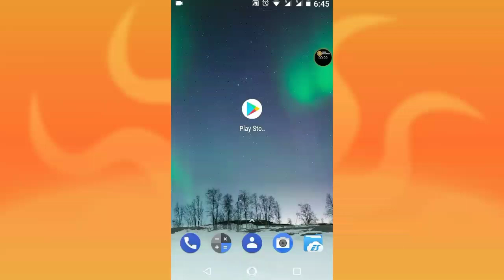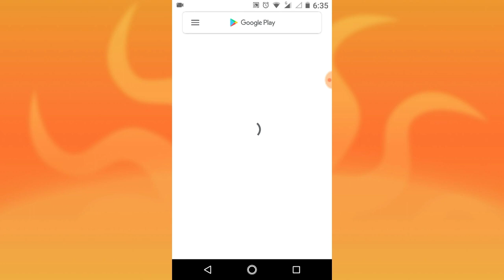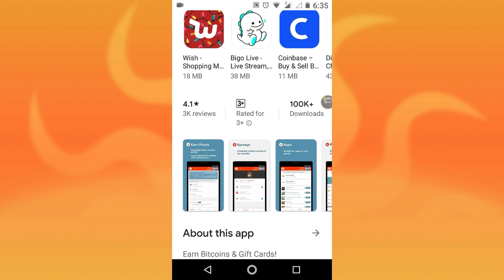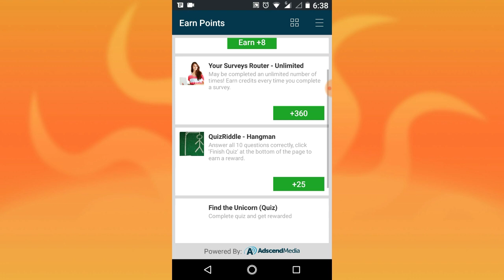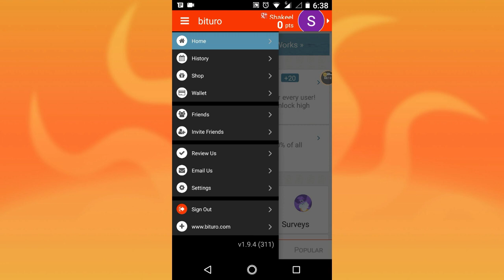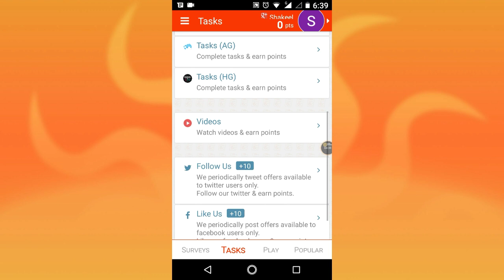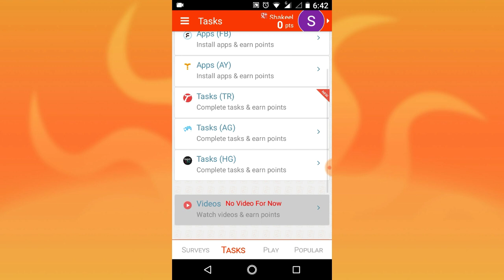How to make monny Online real method 2020 | for students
new Earning App Jaldi Kro 4000  Rupees lamp video Dekho new 2020

hi friends  Kaise ho ap sub umeed h thek honnge.  ajj me apko new Earning App btonga Jo withdraw de chili hai

topic coverd
internet se Kaise paise kamaiye